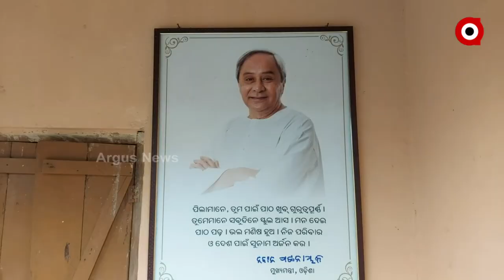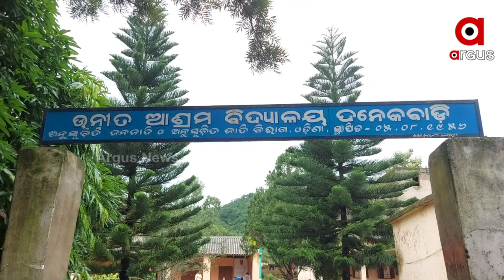Future of Tribal children is bleak in Kandhamal district due to the negligence of the Odisha Govt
Future of Tribal children is bleak in Kandhamal district due to the negligence of the Odisha Government.